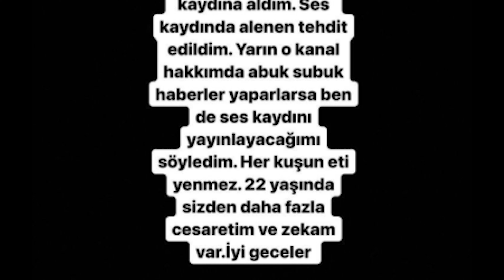TİKTOK MAGAZİN SHORT #44 ECE ERBİL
Ben alfacocukgoko bu videom da sizlere tiktok da son zamanlar da gündem olan Ece ronay ve mehmet erbil adeta gündem oldu bir tarafta tv  programlarının bilinen yüzü diğer tarafta ece ronay çok farklı bi konu izleyelim yorum bırakalım ? İyi seyirler.